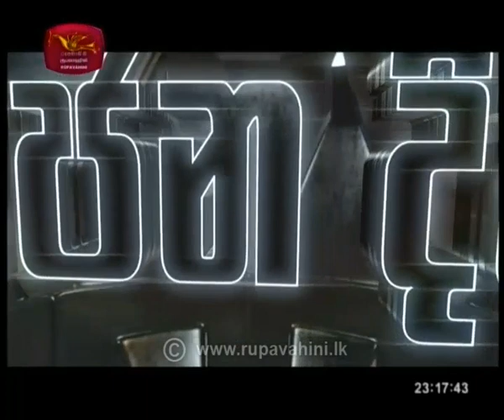Mahajana Dinaya | 2020-08-21 | Rupavahini